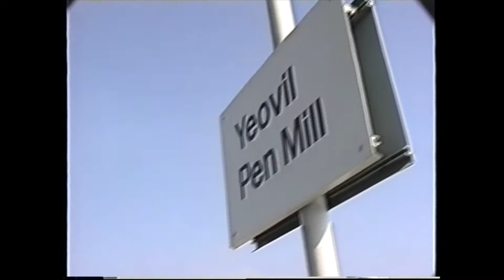Yeovil M7 0-4-4T 30053 [running as 30129]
An M7 running a shuttle service between Yeovil Junction and Yeovil Pen Mill on 8th October 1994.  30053 was running as 30129 on this occasion